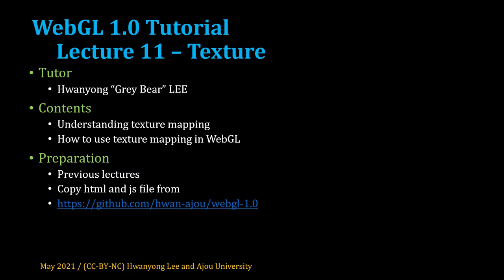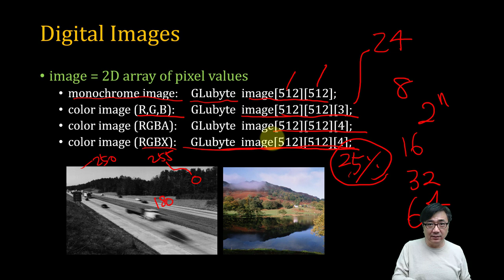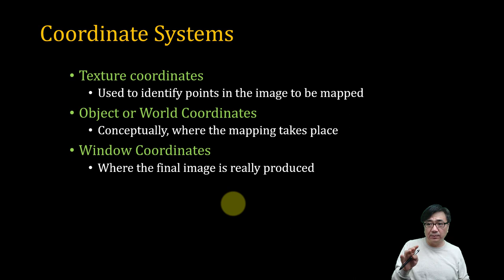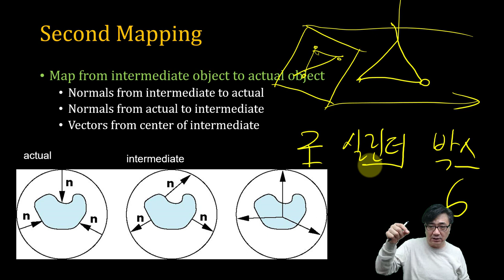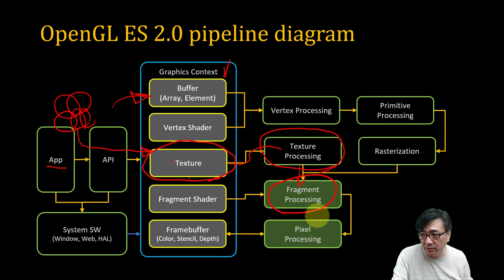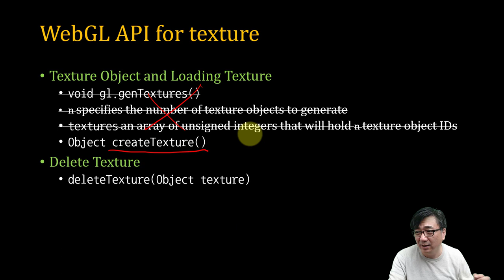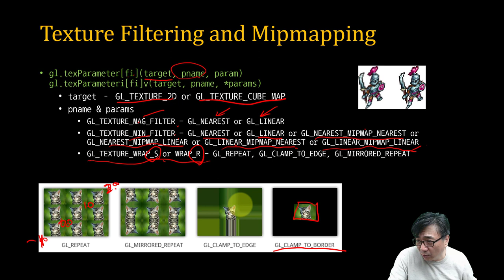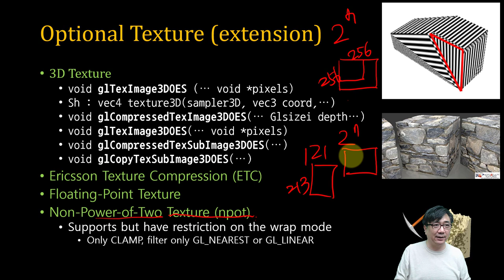[SWTT] WebGL1.0 Tutorial 11 - Texture